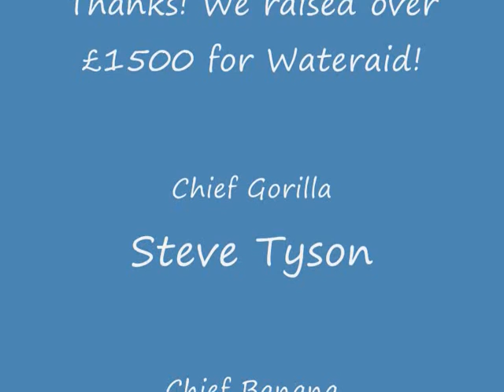Gorilla on Skis for Wateraid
Raising funds for charity